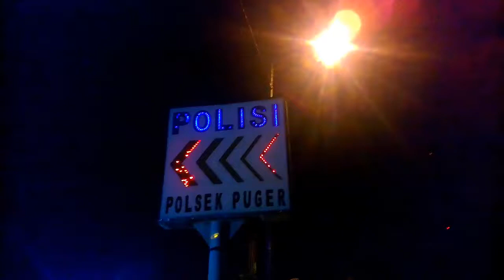Kantor Polisi Puger Kulon